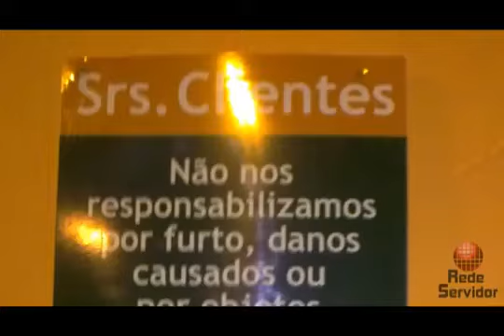Seus direitos sobre o estacionamento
Informações sobre direitos do consumidor, referente estacioanamentos.